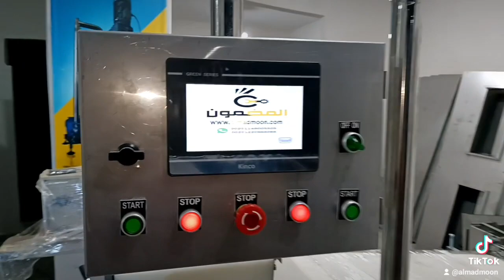صناعة خط انتاج بسكويت سوفت وهارد خطوط انتاج البسكويت السادة الاوريو السوفت الاتوماتيك القاصي والطري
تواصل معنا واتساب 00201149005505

Al-Madmoon Engineering Industries Company specializes in
Biscuit manufacturing machines and production lines
Machines et lignes de production de biscuits
Bisküvi üretim makineleri ve üretim hatları
المضمون_للصناعات_الهندسية متخصصون في
تصنيع أفران وخطوط البسكويت الصلب  السادة السوفت والهادر  خط انتاج البسكويت القاسي والطري
سوفت - هارد
متخصصون_في_تصنيع خطوط البسكويت الويفر والبسكويت السادة سوفت وهارد قاصي وطري والشوكولاتة وخطوط الكيك وخطوط الخبز العربي والتورتيلا
وخطوط انتاج  الصناعات الغذائية
خطوط بسكويت_الويفر من شركة المضمون جودة_الثقة_التمييز والابداع والتصميم💎
خطوط بسكويت_الويفر من شركة
تصنيع خطوط ماكينات انتاج بسكويت الويفر
تصنيع خطوط ماكينات انتاج بسكويت البوريو
تصنيع خطوط انتاج بسكويت الساده سوفت والهارد اوريو oreo

خطوط انتاج ماكينات الخبز العربي اتوماتيك
خطوط انتاج ماكينات الخبز التورتيلا اتوماتيك
خطوط انتاج ماكينات الخبز الشاورما
خطوط انتاج ماكينات الخبز العربى الشامي
خطوط انتاج ماكينات الخبز السياحى البناني
خطوط انتاج ماكينات الخبز المدعم
خطوط انتاج ماكينات الخبز المكسيكي
خطوط انتاج ماكينات الخبز السوري
خطوط انتاج ماكينات خبز الصاج
مشروع مصنع بسكويت ماكينات بسكوت
مشروعات مصانع البسكويت
مشروعات مصانع الشوكولاتة
مصانع البسكويت والشكولاتة
مصنع بسكويت سادة
مصنع بسكويت ويفر
مصانع ومشروعات المخابز
مصنع ومشروع الخبز العربي

الثقة_التميز_الجودة تعنى شركة المضمون
مهندس / محمد حفنى
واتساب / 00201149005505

 Biscuit production machinery and equipment
Wafer biscuit ovens
Biscuit production line equipment is essential for the industrial-scale production of biscuits. An efficient and reliable biscuit production line can save time, money and labour costs, while ensuring a consistent end product. For businesses looking to buy commercial biscuit production line equipment, there are a range of options available on the market.
Almadmoon biscuit making machine, biscuit production line. biscuit machine,cookie machine hard and soft
We can customize the machines and production line for customer's requirements and plant/factory size.
machines Crafted with diligence Designed with precision

Al madmoon For Manufacturing Wafer And
 Cake Machine Production Lines
Biscuit ovens, cake ovens and chocolate machine production lines

Biscuit machines with high quality and excellent prices suitable for the African market

We welcome working with African markets
Uganda, Tanzania, Rwanda, Kenya, Djibouti
biscuit by Almadmoon Biscuit Making Machines!

Yumuşak bisküvi makineleri imalatı

Manufacture of soft biscuit machines